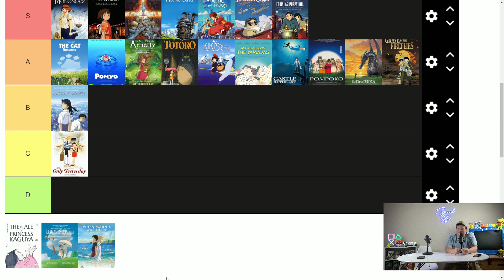Why Severance is One of the Best Shows of 2022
The Boys discuss their opinions on Severance, Up on Poppy Hill, and the other shows they've been watching. They also discuss The Last of Us

Find us on podcast streaming services everywhere!